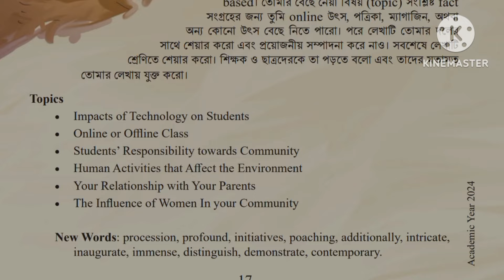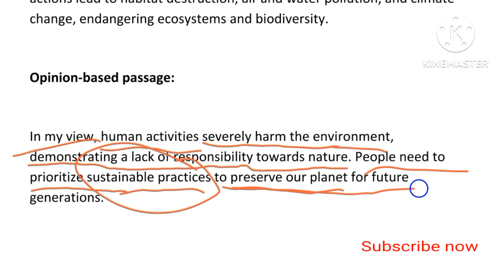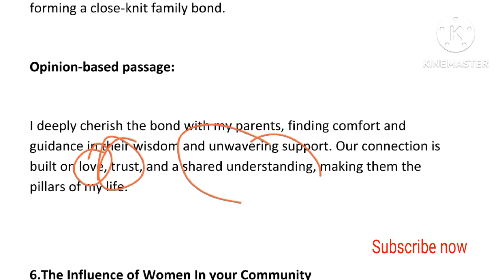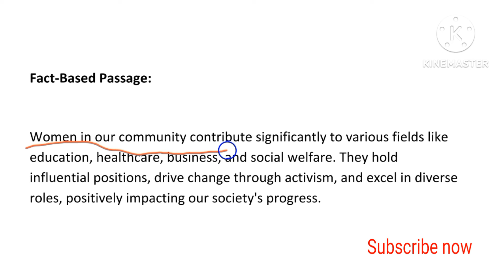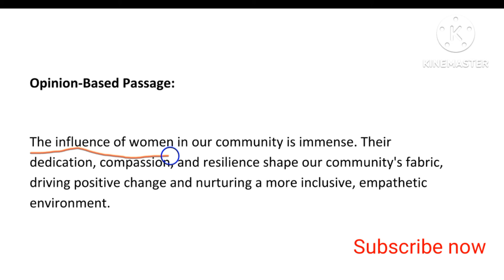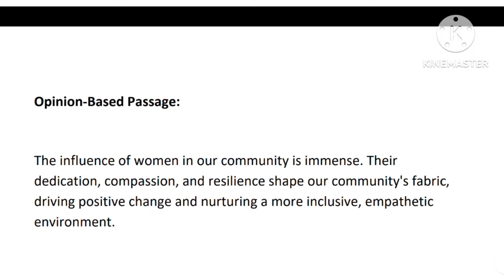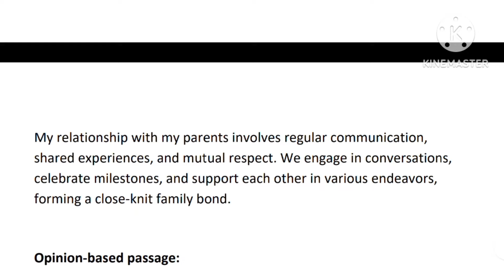Class 9 English Unit 1 Lesson 1.4.2 । Opinion Matters. Class 9 English new book 2024.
৯ম শ্রেণি ইংরেজি ১ম অধ্যায়
Class 9 English Opinion Matters